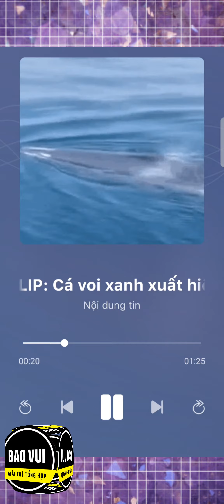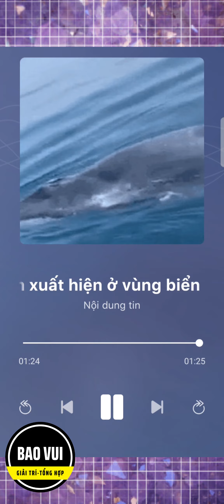Cá voi xanh xuất hiện ở vùng biển Thanh Hóa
📽️🎥📽️ Video đề xuất :
☎️☎️☎️Hotline  @BAOVUI   :
     🧑‍💼 ZALO :
     🧑‍💼 FACE BOOK :